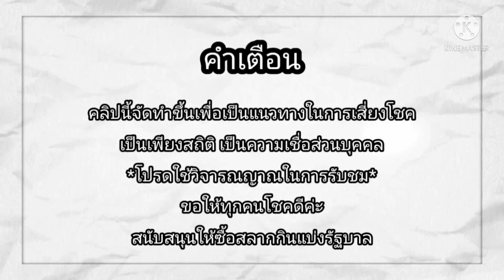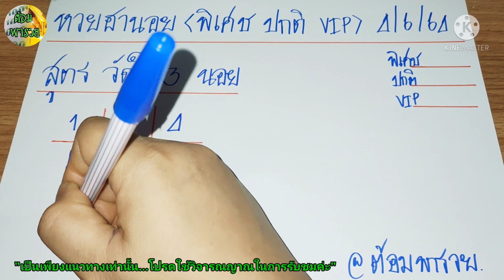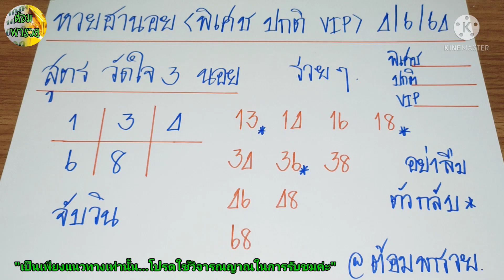หวยฮานอยวันนี้,ฮานอยวันนี้(สูตรวัดใจ 3 นอย) วันที่ 4/4/64@ต้อมพารวยธูปไอ้ไข่ให้โชค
💓เมื่ิอวาน💓
➡️สูตรวัดใจ 3 นอย
ฮานอยปกติ เข้า 21 ตัวกลับค่ะ

แนวทางฮานอยวันนี้ แนวทางหวยฮานอยวันนี้ แนวทางหวยฮานอย หวยฮานอยวันที่ 4 มิถุนายน 2564#ฮานอย 4/6/64#แนวทางหวยฮานอย 4/6/64#หวยฮานอย 4/6/64#หวยฮานอย(สูตรวัดใจ 3 นอย)หวยฮานอยแม่นๆ ผลหวยสดฮานอยวันนี้ หวยฮานอยวันนี้ออกอะไร หวยฮานอยวันนี้เด่นอะไร หวยฮานอยวันนี้ออกอะไร รวมหวยฮานอยวันนี้ เลขเด็ด หวยดัง เลขกำลังวัน เลขเด่นประจำวัน เข้าทุกงวด ต้อมพารวย หวยแม่น ถ่ายทอดสดหวยฮานอย ผลหวยฮานอยย้อนหลัง ผลหวยฮานอย คนใบ้หวย ผลหวยฮานอยสด ถ่ายทอดสดฮานอย หวยเวียดนาม หวยฮานอยเน้นสองตัวบน-ล่าง#ถ่ายทอดสดผลรางวัลฮานอย#ฮานอย ปกติฮานอย VIP#ฮานอย พิเศษ